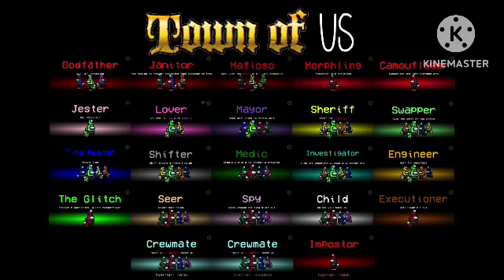Which among us roles should I do? Skled.net or town of host?